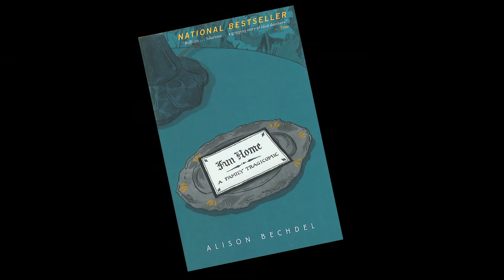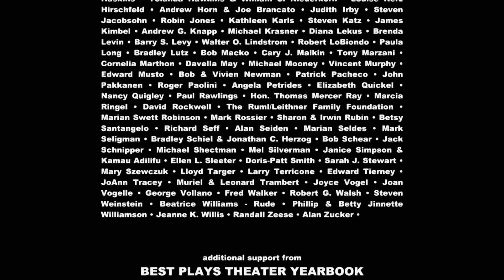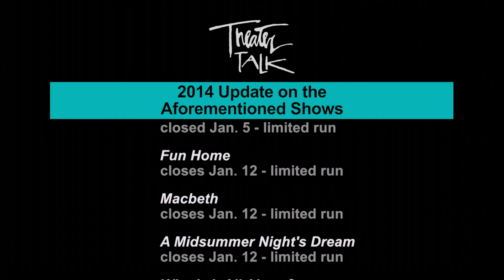Theater Talk: Green, Isherwood and Vincentelli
Critics Jesse Green of "New York Magazine," Charles Isherwood of "The New York Times," and Elisabeth Vincentelli of the "New York Post" review the fall 2013 season productions, on and off Broadway, that have piqued their interest.

Taped: 12-13-13